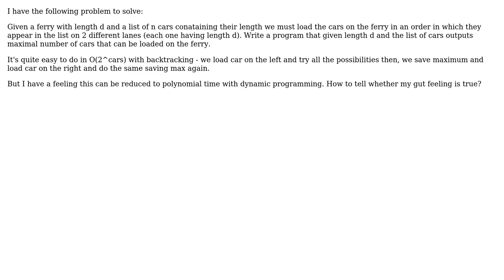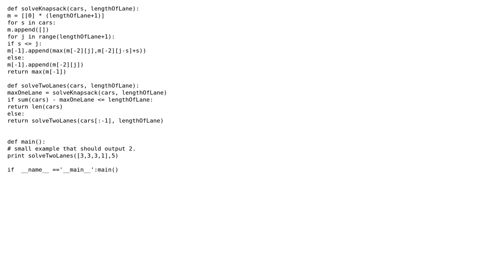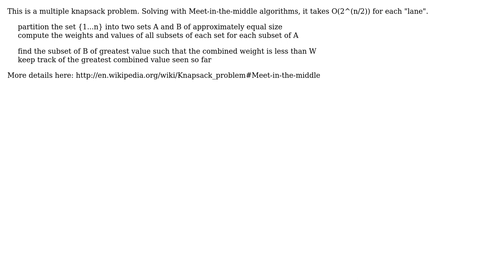Software Engineering: Looking for a DP algorithm for a specific packing problem (2 Solutions!!)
Software Engineering: Looking for a DP algorithm for a specific packing problem

With thanks & praise to God, and with thanks to the many people who have made this project possible! | Content (except music & images) licensed under CC BY-SA | Music | Images & others | With thanks to user Renaud M. user qiubit user dresden user Doc Brown and the Stack Exchange Network Trademarks are property of their respective owners. You are responsible for your own actions.